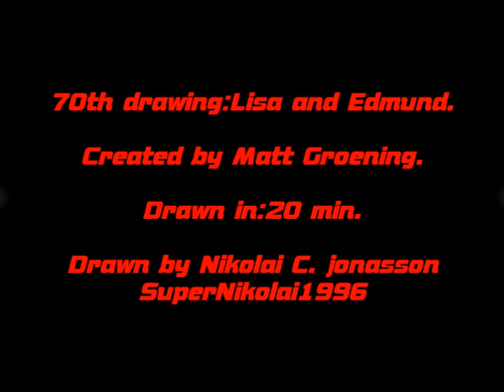70th drawing:Lisa and Edmund